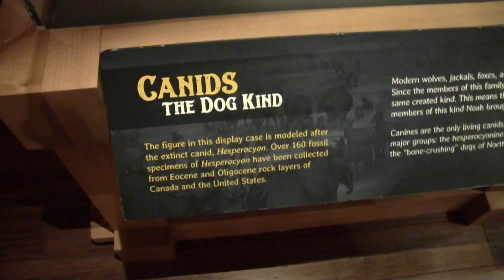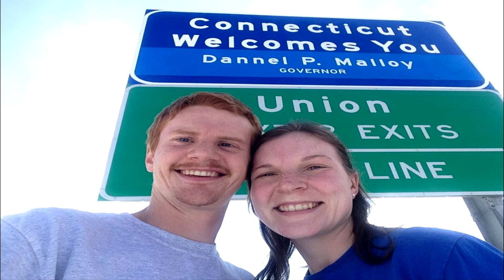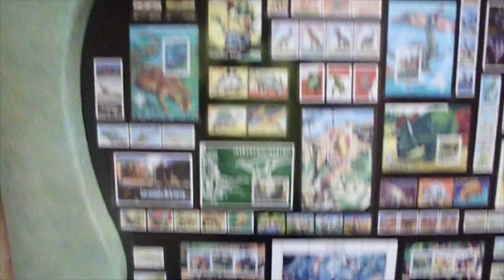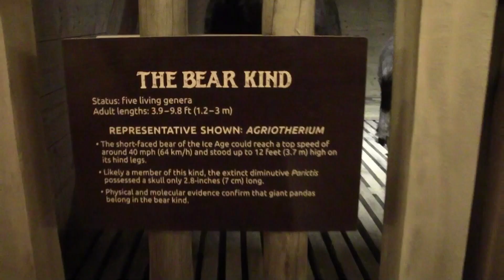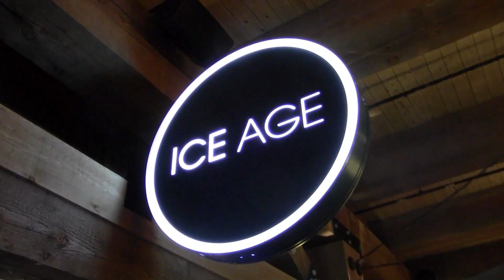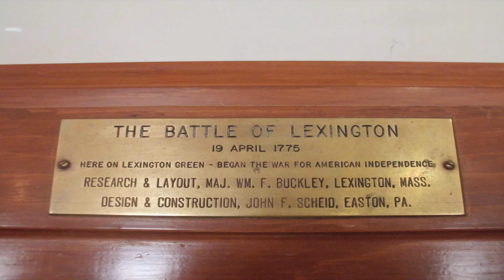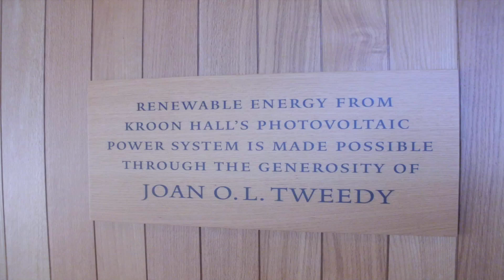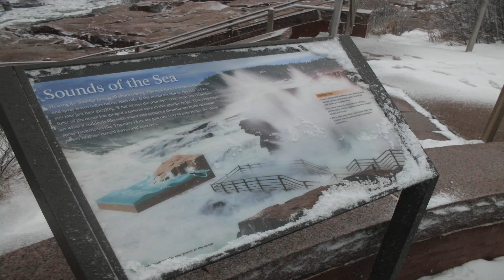Northeast Never Needs Nevada! (To the Northeast!)